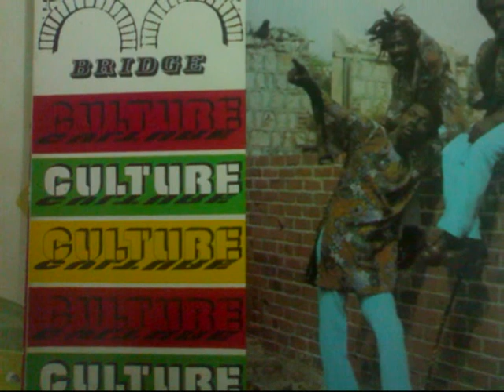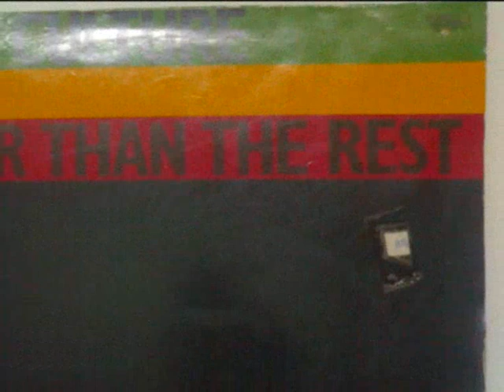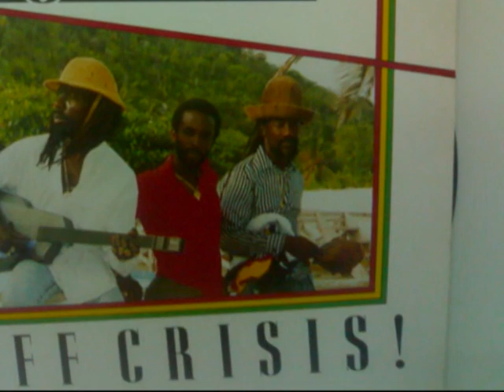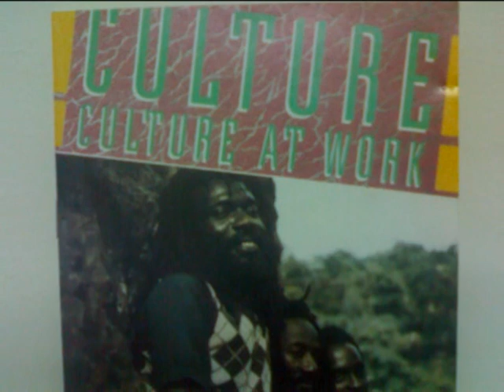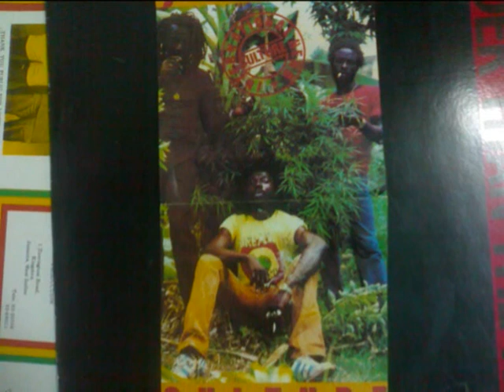CULTURE This Time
Del album Three sides to my story